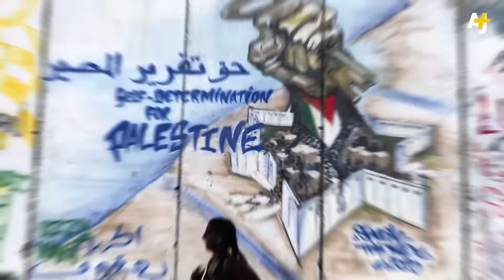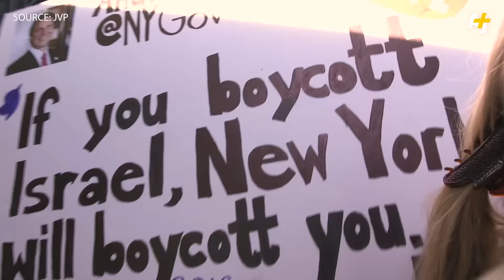Is New York Blacklisting The BDS Movement?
New York Governor Andrew Cuomo says his state will boycott any group that backs the BDS movement. BDS, which stands for Boycott, Divestment and Sanctions, advocates for Palestinian human rights and opposes the illegal Israeli occupation. But is he really boycotting free speech?